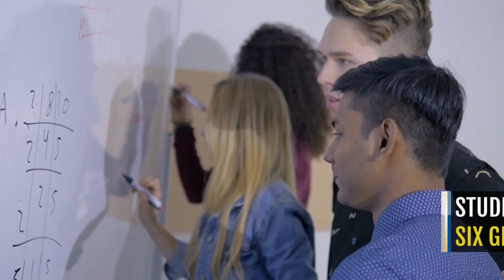Mike Illitch School of Business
Classes at the Mike Ilitch School of Business - Wayne State start this week. Take a look at the newly-minted downtown Detroit building.